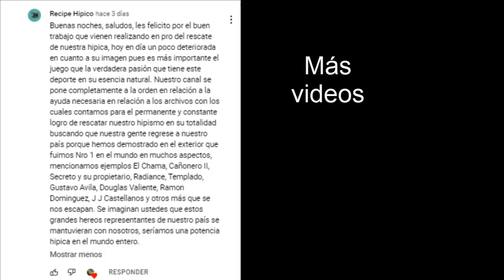El día que Se trancó el tractor en el hipódromo LA RINCONADA 😱😳 así fue el desastre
“Se trancó el tractor señores y aquí... el desastre...” ocurrió en el hipódromo LA RINCONADA!